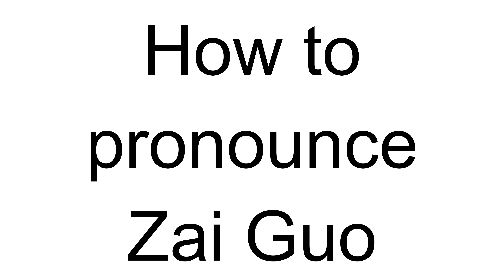How to Pronounce Zai Guo (Chinese)